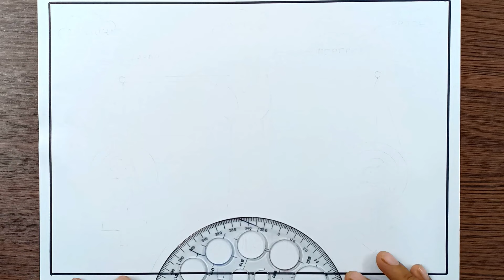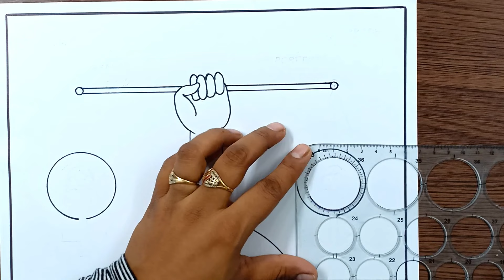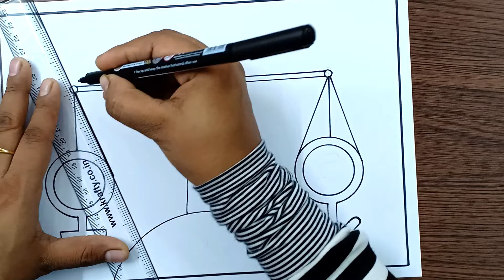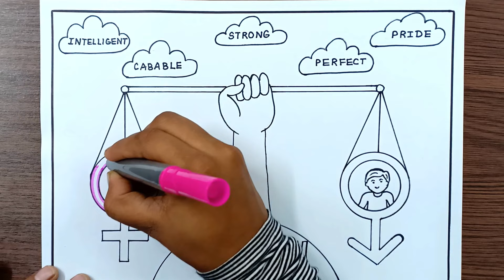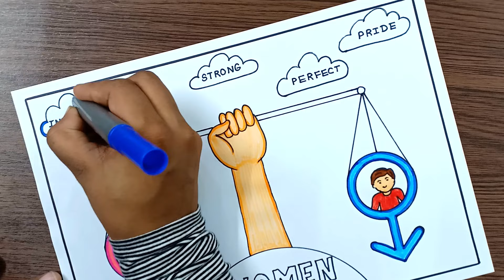Womens Equality Day Drawing | Womens Equality Day Poster | Genders Equality Drawing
Womens Equality Day Drawing | Womens Equality Day Poster
Genders Equality Drawing

Sketch Colour Used For Colouring.

MUSIC